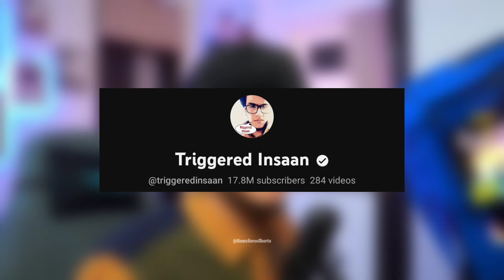Triggered Insaan VERY ANGRY on This FAN 😡 | Live Insaan Angry on Stream